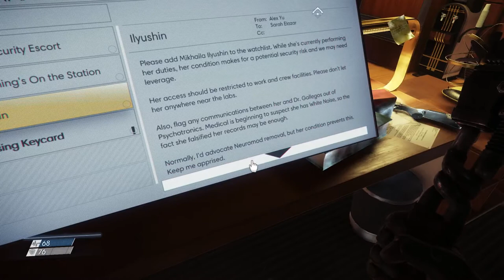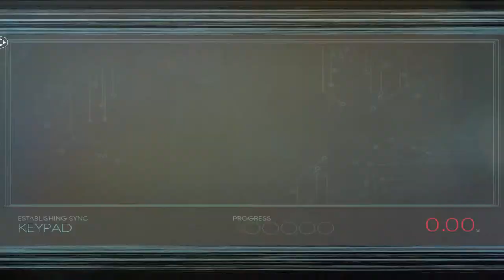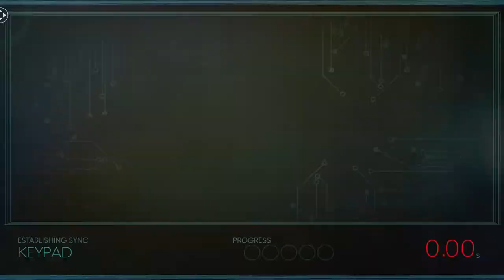Let's Play Prey 02 - The Talos 1 Principle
Most of the time when a game jump scares me it makes me want to play less. I can't get this one off my mind, though.

Prey is Arkane Studios' followup to Dishonored 2 in which you must bludgeon chairs, coffee mugs, and tables with a wrench to stay alive. Also, I guess there's a sweet space station, deep non-linear exploration, challenging gameplay, solid writing, and crazy secrets.